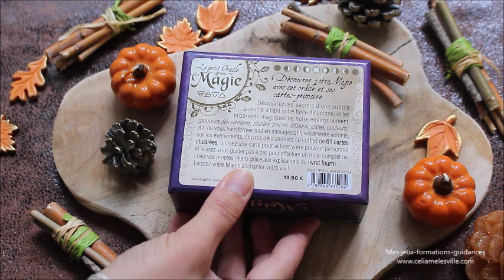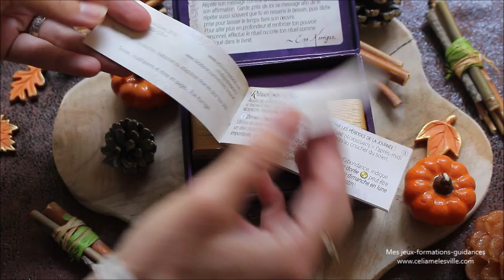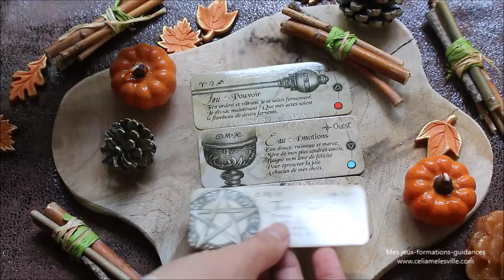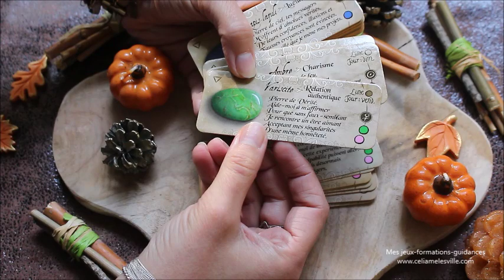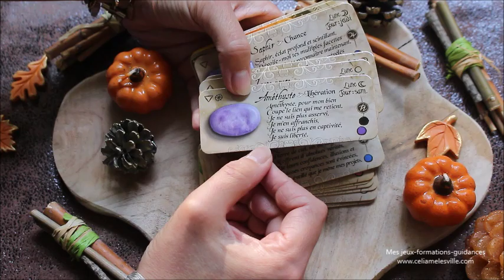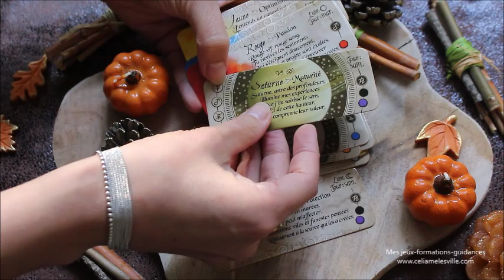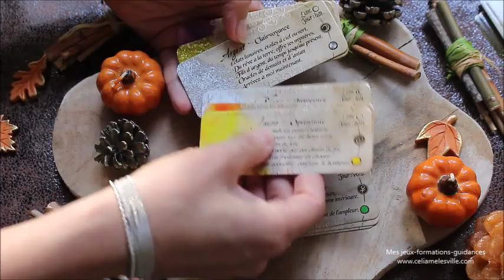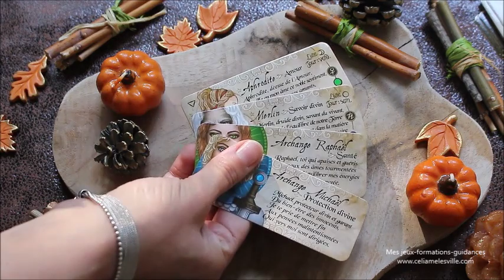Le petit oracle et grimoire de magie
Où trouver le petit oracle -grimoire- de magie